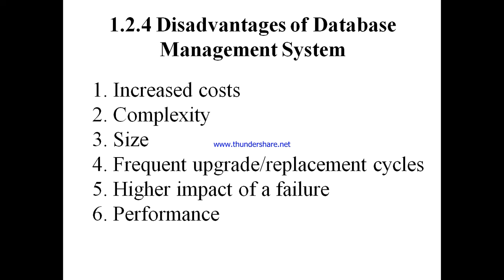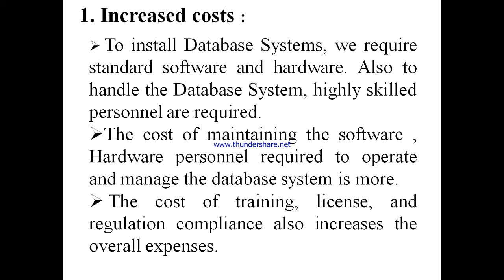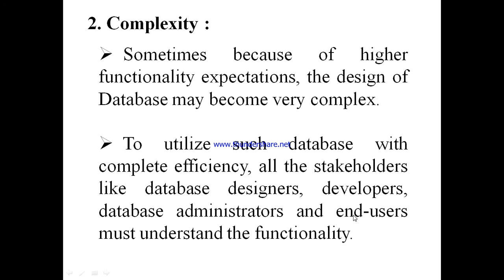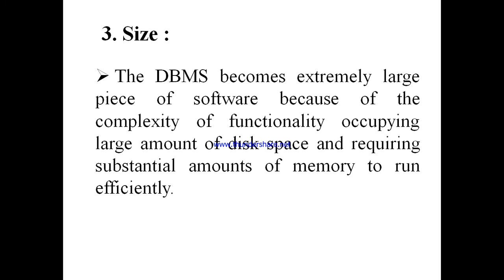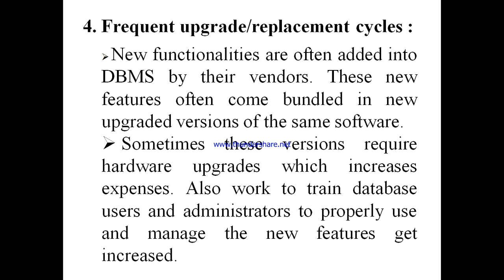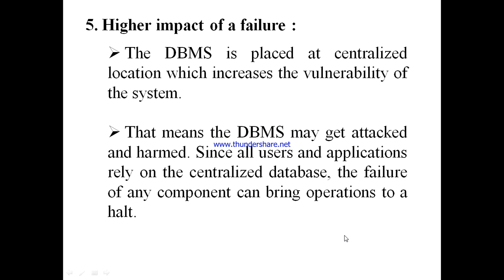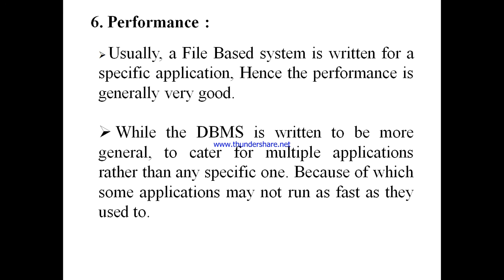Disadvantages of Database Management System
DMS lecture 5